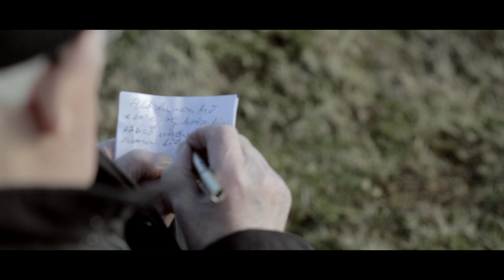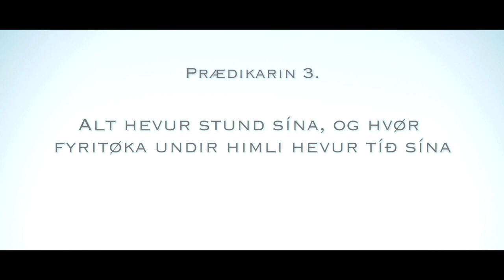T.O.S - tíð og ævinleiki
Orð: Ismar Joensen
úr Prædikaranum kap. 3
Lag: T.O.S
Sjónband framleitt av RACLIP